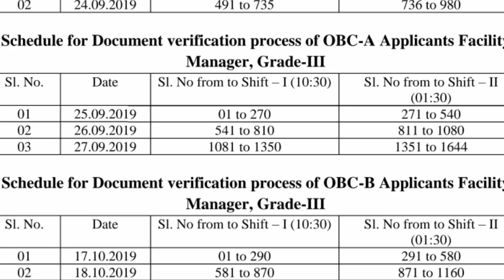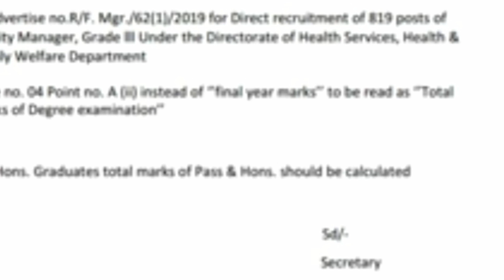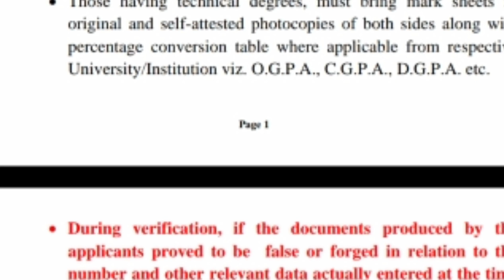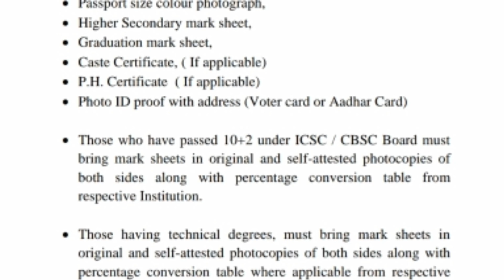Facility Manager এর পদের DV তে কাদের পার্থীপদ বাতিল হতে পারে?